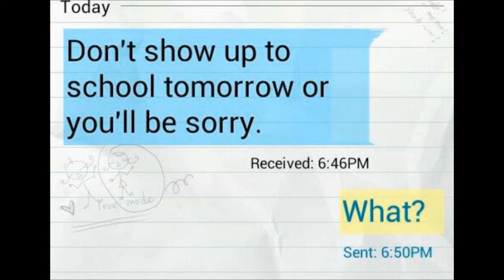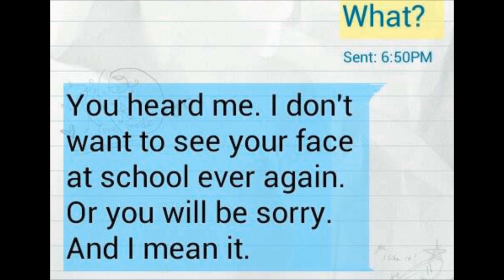My Secret Betrayal Season1Episode1~Pilot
--OPEN ME--

HIYO! It's finally out!! :D Congratz to Lunalightstar for winning the logo contest :D (Message Laila-rox so she can pay you lol) I'm sorry it took so long for me to upload it today D: We only have one computer, and my mom works on the computer, and she just happened to work until 7, and by the time I was going to pick a winner..I realized..I HAD NO BEEX! I HAD to get the beex so I could pay the winner, soooo I sold a bunch of stuff, then edited a bunch of stuff so that it would be perfect :D (Notice how the music didn't cut out at the end? MAGIC!)

♫Songs:
-Some really awesome creepy song :D
-Sneaky Snitch by Kevin Macloed

Alsooooooo c;

WzW - Laila-rox